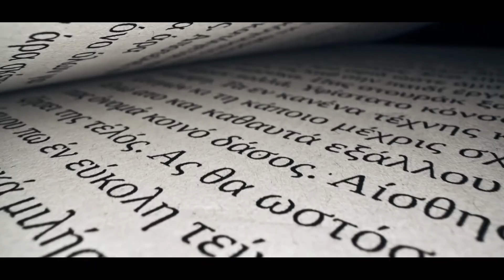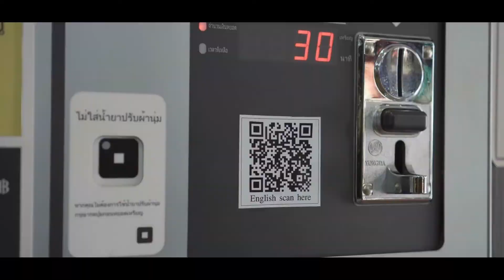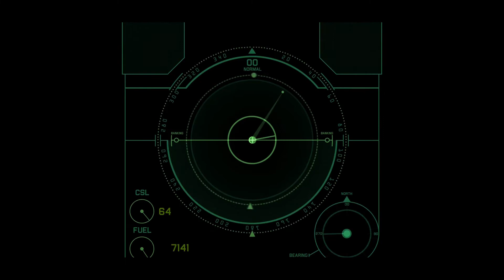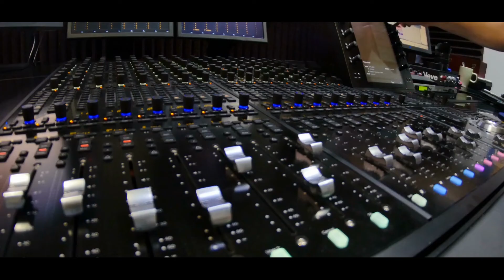NASA Just DECLARED Asteroid Apophis Is Coming Back!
Hey guys and welcome back to another video. Today, we will see how NASA is
going to save our pretty planet. Are you curious? Well, you should be. This time
NASA did something unimaginable!